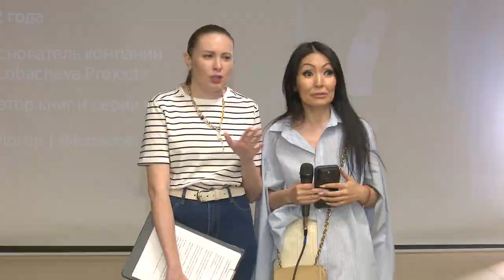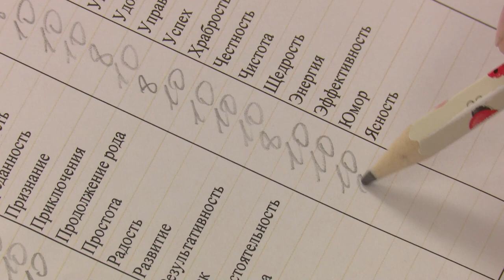Профориентационный интенсив для подростков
Профориентационный интенсив для старшеклассников одинцовских школ прошел в библиотеке № 1. В этот раз с ребятами пообщались представители бизнеса. Рассказали свои истории успеха, поделились опытом, посоветовали, как правильно выбрать будущую профессию.